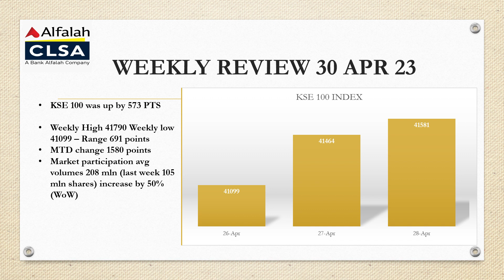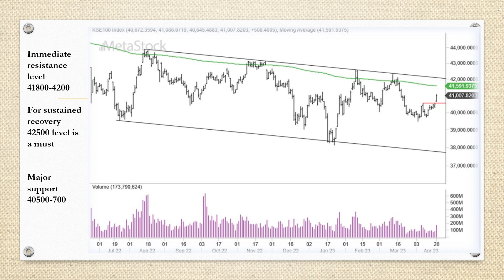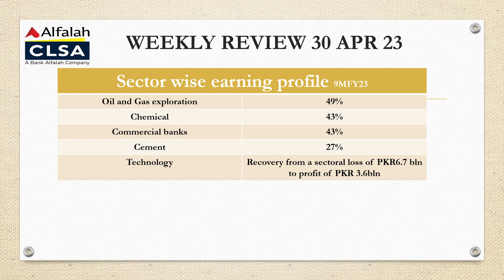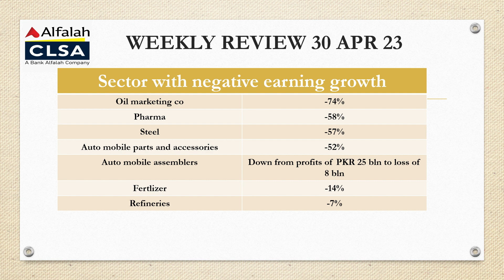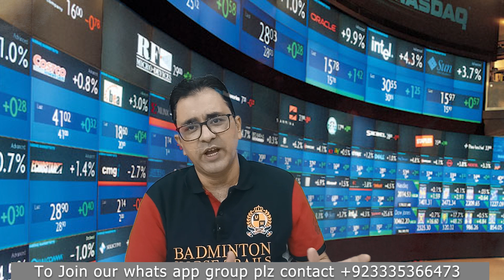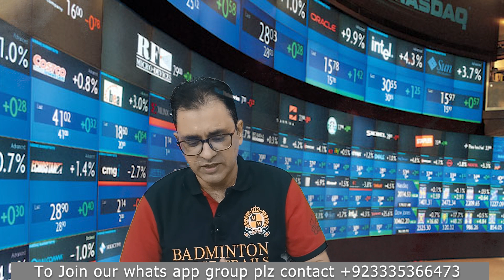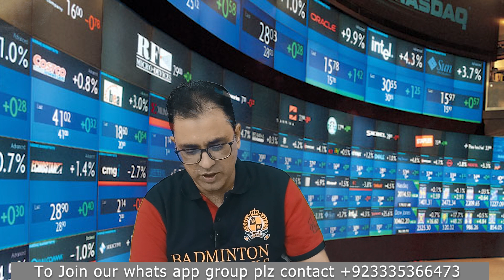TOP PERFORMING SECTORS| PRE BUDGET MARKET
In todays video we have analysed the key short term and medium term factors that can affect the market performance along with expected market performance prior to budget, we have also provided a list of sectors with highest and lowest returns during past 9 months.